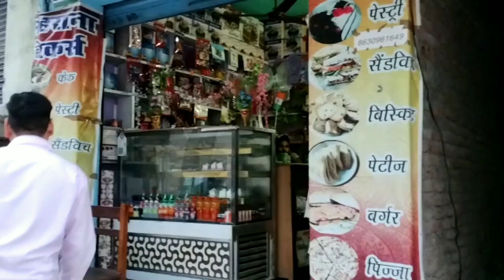इस विरान गाँव ये ये खाली दीवार क्यो ?💁15 के दशक की कैनाल भी देख ली आज 🤣@babitauriyal6448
आप के लिए एसे ही मजेदार VLOG आते रहेंगे

मिलते है जल्दी Next VLOG मे